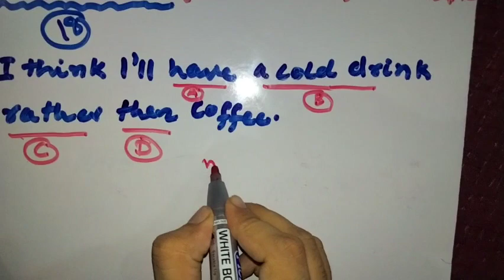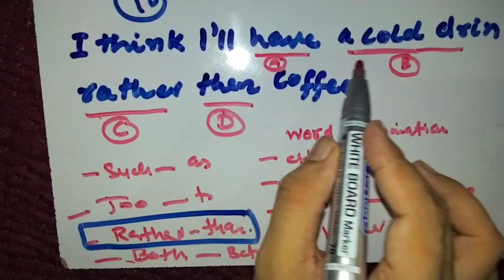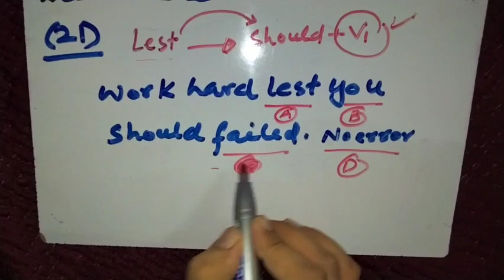iba 5 to 15 intermediate English |intermediate error detection & Sentence structure| 50 Golden rules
iba 5 to 15 intermediate English |intermediate error detection and Sentence structure| 50 Golden rules